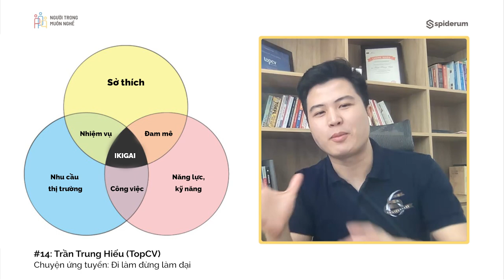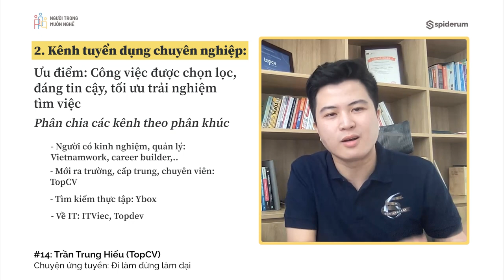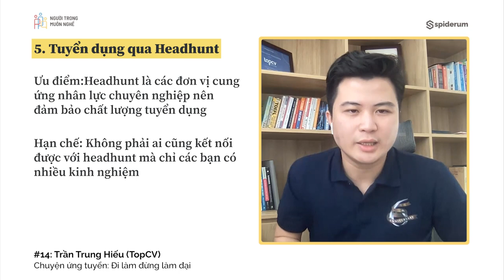Trung Hiếu TOP CV: ĐI LÀM ĐỪNG LÀM ĐẠI! | Kỹ Năng Muôn Nghề | Spiderum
Khách mời của Podcast Người trong muôn nghề lần này là anh Trần Trung Hiếu, CEO của TopCV - công ty HR Tech (công nghệ nhân sự) hàng đầu Việt Nam. Với kinh nghiệm của mình, anh Hiếu sẽ giúp bạn hiểu được các cách thức về ứng tuyển, tìm kiếm công việc phù hợp với bản thân.

Timestamp:
00:00 Trải nghiệm "phỏng vấn"
01:15 Giới thiệu chủ đề và khách mời
03:01 Những ngành phổ biến & Thu nhập
07:53 Chọn việc theo ngành hot?
14:23 Kỹ năng nhà tuyển dụng tìm kiếm
21:11 Khó khăn khi tuyển dụng
26:05 Những nền tảng tìm việc
33:13 Đánh giá công việc qua JD
39:11 Cách làm nổi bật hồ sơ
41:36 Khóa học ngắn hạn có hỗ trợ chuyện ứng tuyển
44:41 Tổng kết chương trình

Podcast “Người Trong Muôn Nghề” hứa hẹn sẽ đem đến:

Nguời Trong Muôn Nghề - #14: Chuyện ứng tuyển: Đi làm đừng làm đại

Host: Việt Anh
Guest: Trần Trung Hiếu
Production: Spiderum team